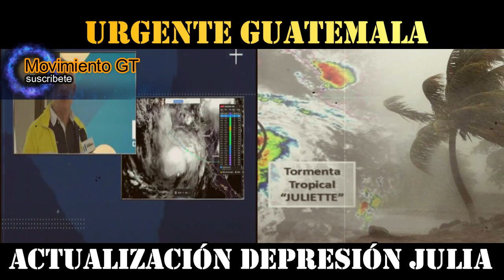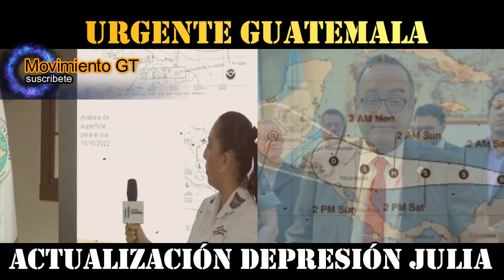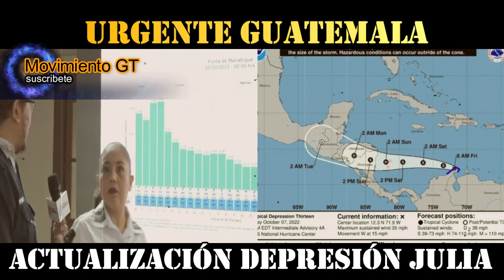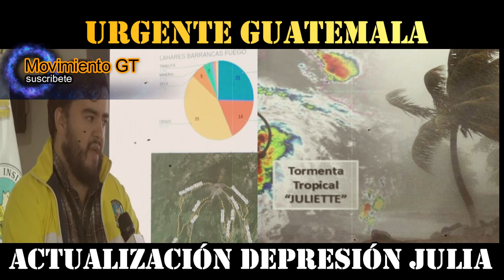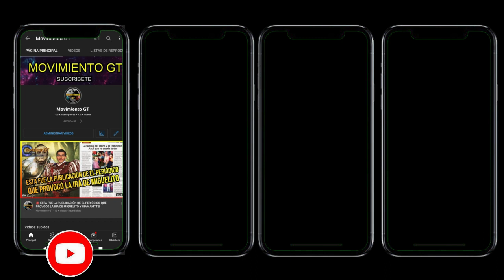URGENTE GUATEMALA ACTUALIZACIÓN SOBRE LA DEPRESIÓN JULIA EN GUATEMALA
🎥: Gobierno de Guatemala